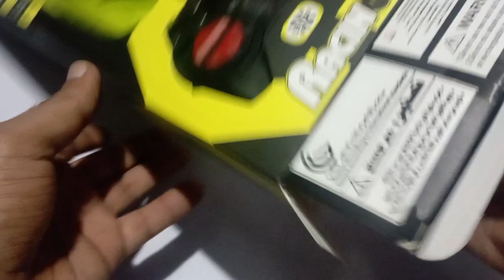Remote control car . Radio Control Airplan And Remote Control Car RC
Radio Control Airbus And Remote Control Car RC Car;s Racing & Opening II Remote Control Car
RC Car
RC 4×4 Car Unboxing
RC 4×4 RC Car Unboxing
Dream Toyz
Part-34

RC Car;s Racing & Opening II Remote Control Car II RC Car Unboxing II
1.Have a new remote control car waiting for you? Here's how to unbox it!
 2. Unboxing a new remote control car is a fun and exciting experience! Follow these simple instructions to have a blast!
 3. If you're looking to add a little excitement to your life, unbox your new remote control car today!
remote control
rc traxxas slash car unboxing
unboxing and test remote control car
remote wali car
remote car
#000 rs rc monster car vs 500 rs rc car
rc monster car
remote gadi
rc cars drifting
cheapest rc car,cheap rc car
rc rally car
rc fastest car
unboxing rc car
traxxas car
There are many different types of remote control cars available, but some of the most popular ones include:

Monster trucks: These cars are designed for off-road use and can handle rough terrain. They are often large and powerful, with big tires and suspension.

Race cars: These cars are designed for speed and performance. They are often small and lightweight, with powerful motors.

Drift cars: These cars are designed to drift around corners. They have a wide stance and powerful rear tires.

Crawlers: These cars are designed to climb over obstacles. They have large tires and suspension that can absorb bumps and jumps.

Transforming robots: These cars can transform into robots. They are often more expensive than other types of remote control cars, but they are also more fun.

No matter what your budget or interests are, there is sure to be a remote control car out there that is perfect for you.

Here are some additional factors to consider when choosing a remote control car:

Age: Some remote control cars are designed for younger children, while others are designed for older children and adults.

Skill level: Some remote control cars are easy to operate, while others are more challenging.

Terrain: If you plan to use your remote control car on dif
Battery life: Some remote control cars have a long battery life, while others have a shorter battery life.
Radio Control Airoplane and Radio Helicopter
|Airbus A380 | aeroplane | helicopter | rc car,Rc Airbus A380 and Remote Control Rc Car |
Airbus A380 | aeroplane | remote car | rc car.,remote control car and Redio control car |
airbus a380 | remote control car | rc car,RC Car Unboxing | Remote Control Car
Unboxing,Radio Control Airoplane and Radio Control
Helicopter | Airbus A380 | aeroplane | helico..,äitAmbulance minicar runs in an e...
mini rc car
rasing car unboxing
Car Unboxing
RC Car's Unboxing
Remote Control RC
Remote Control RC Car's
Remote Control RC Car's Unboxing
Remote Control Buggy Car Unboxing& Testing
Remote Control Car Unboxing And Testing
Remote Control
RC Car
Dream Toyz